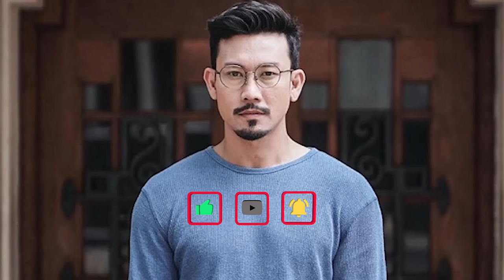Sosok Inilah Menginspirasi Denny Sumargo Buat Podcast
Denny Sumargo berhasil mengundang Deddy Corbuzier ke podcast-nya.

Saat itu, Denny Sumargo sempat menanyakan perihal rahasia mempunyai sebuah podcast kepada Deddy Corbuzier.

Deddy Corbuzier yang mendengar hal itu pun membenarkan pernyataan Denny Sumargo.

Lebih lanjut, Denny Sumargo dan Deddy Corbuzier membahas kondisi podcast keduanya.

Denny Sumargo yang diserang oleh netizen untuk segera menutup podcast-nya

Karena ada tamu yang datang ke podcast Denny Sumargo meninggal tanpa diduga.

Sama halnya dengan Deddy Corbuzier, netizen banyak menilai bahwa Deddy Corbuzie ini seorang cepu.